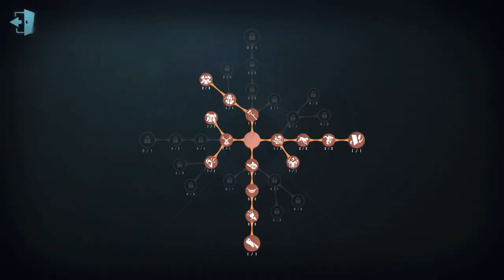#250 Acrobat | Pro Player | Eversleeping Town | Identity V